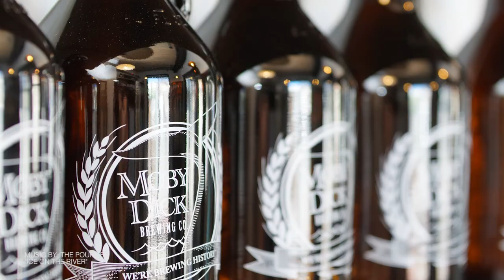MOBY DICK BREWERY - NEW BEDFORD MA - QUICK ETERNITY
This video was produced by Cordero Video & Photo for Spectrum Marketing and Moby Dick Brewery